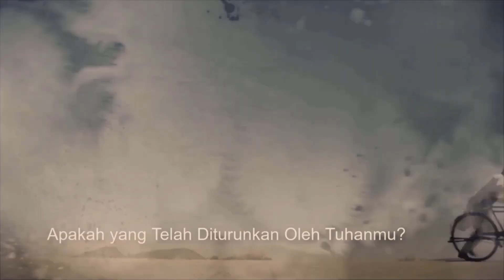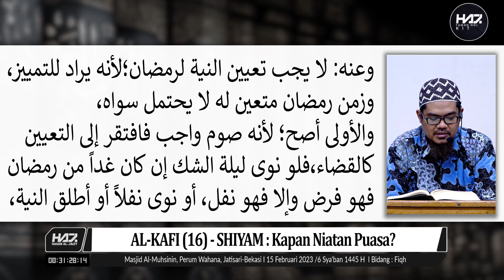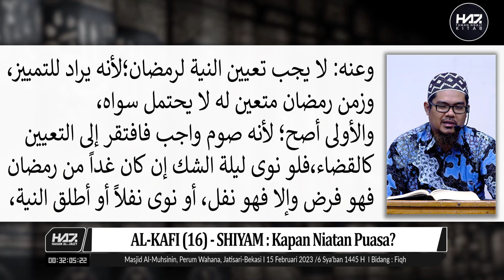AL-KAFI (16) - "SHIYAM : Kapan Niatan Puasa?" [Ustadz Hasan Al-Jaizy]